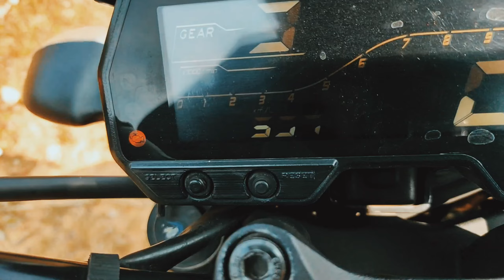mt15 bs6 mileage test || shocking result 😯|| must watch#mt15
this video is of my mt15 mileage test